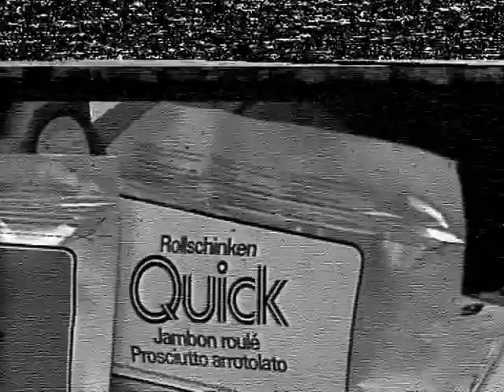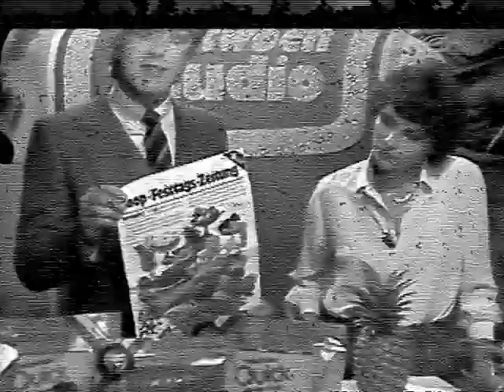Coop Mittwochstudio, Folge 224 vom 16. Dezember 1981